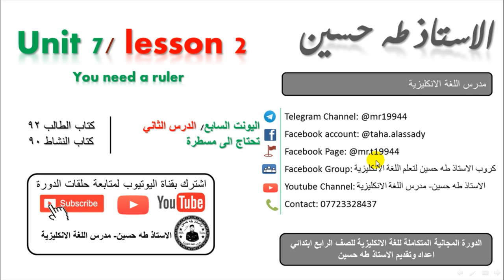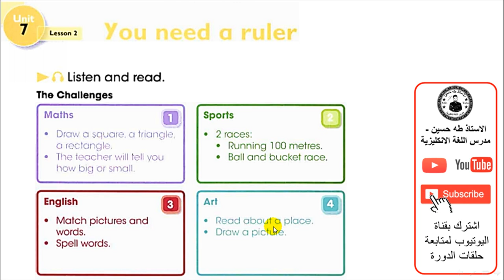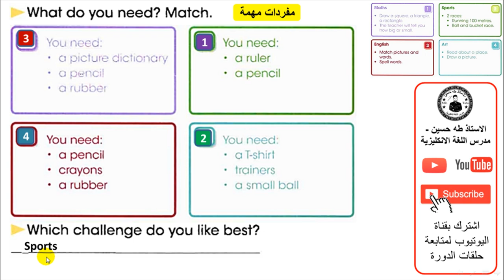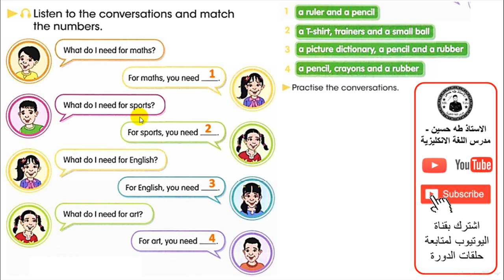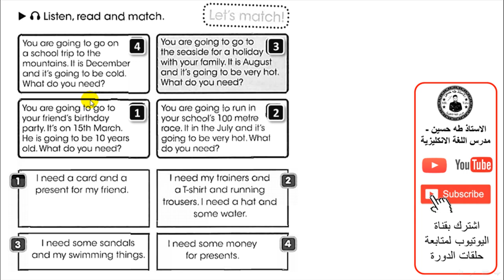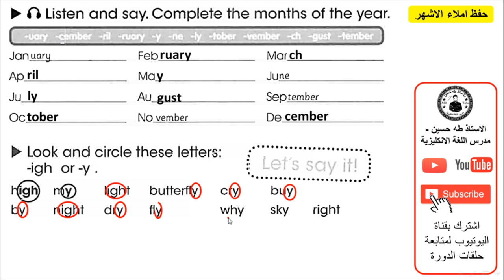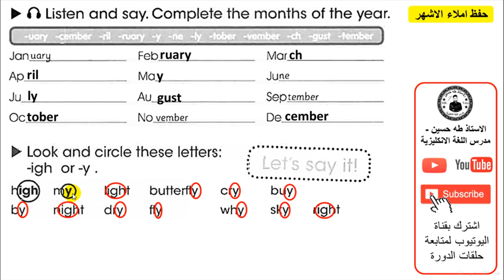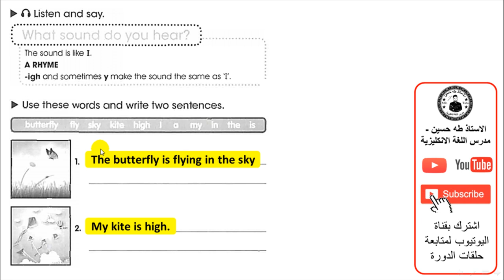الرابع ابتدائي/ اليونت السابع الدرس الثاني/ تحتاج الى مسطرة/ الاستاذ طه حسين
شرح اليونت السابع/ الدرس الثاني/ تحتاج الى مسطرة/   للصف الرابع ابتدائي + حل كتاب النشاط+  نماذج امثلة وصيغ اسئلة  للموضوع/ الاستاذ طه حسين.